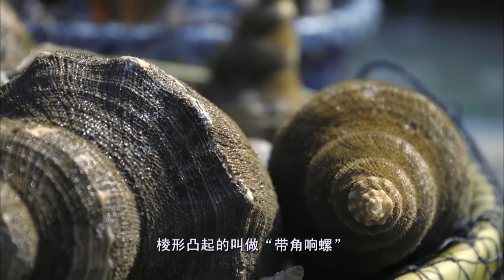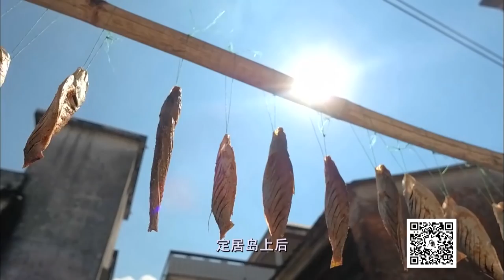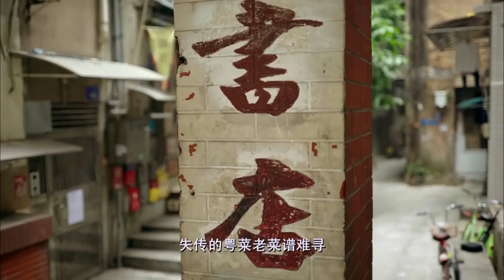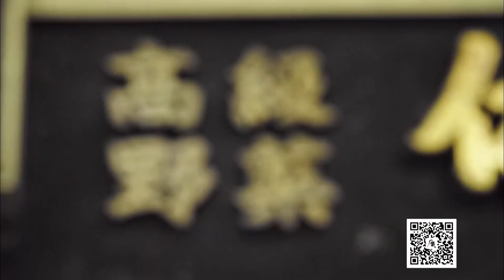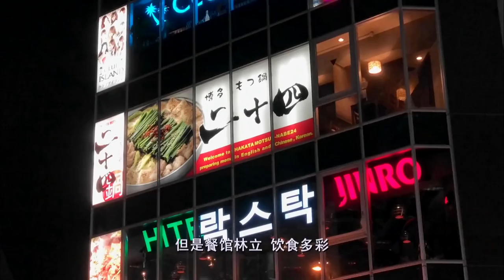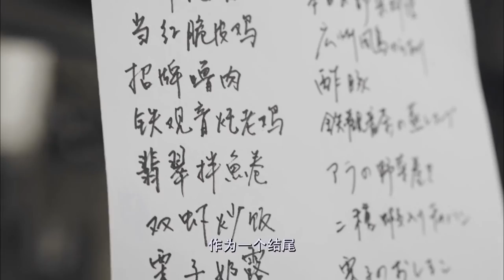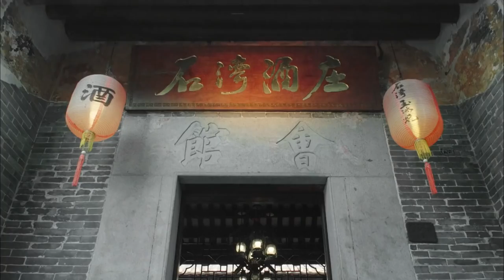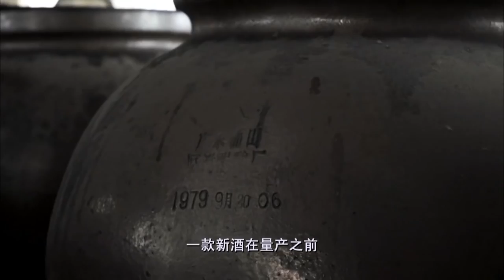老广的味道第3季 ep5 古今 | 1080P 一斤海鲜只取二两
第3季第5集 古今
一斤海鲜只取二两
一块猪肉造就陈年老酒
岭南味道东渡日本
饮食之法贯穿古今
传统中寻找新味觉
老广的味道——古今